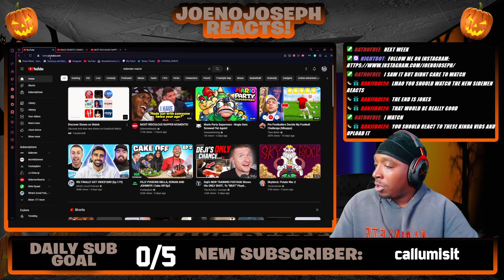MOST RIDICULOUS RAPPER MOMENTS! (REACTION)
STREAMING ON KICK NOW GANG! KICK.COM/JOENOJOSEPH Here You Will Find Most Of The Videos Found On Joe’s Stream!